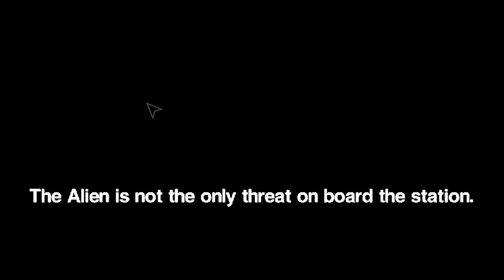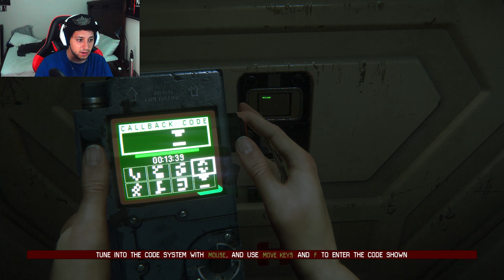POV: ALIEN FOUND YOU | Alien Isolation Part 4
The androids are such BOTS! This alien kinda scary though.